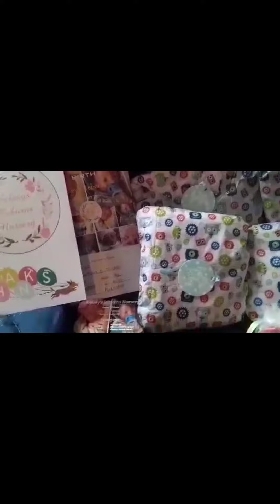Box Packing of baby jackson